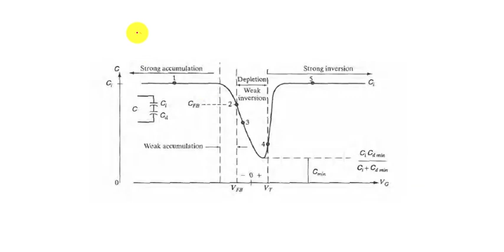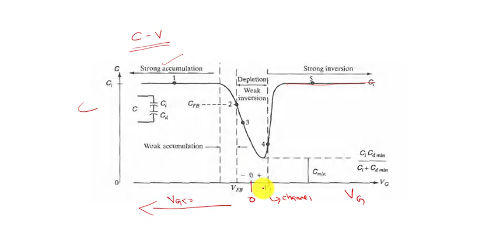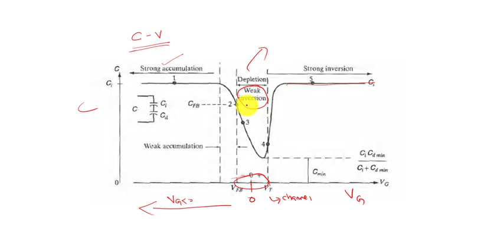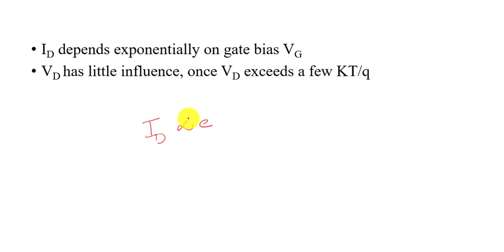Solid State Devices KTU: Lecture 32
MOSFET : Subthreshold Conduction